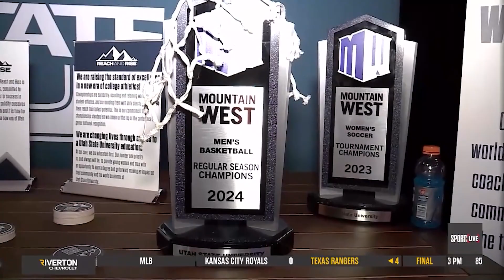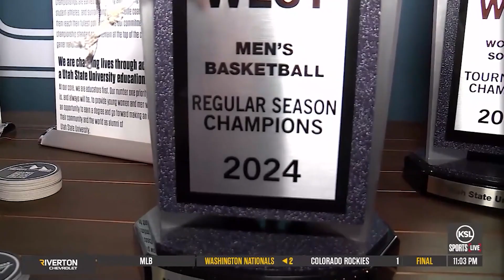Utah State Athletics Announces Reach And Rise Fundraising Campaign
Utah State University announced a new fundraising campaign for the Athletics Department.